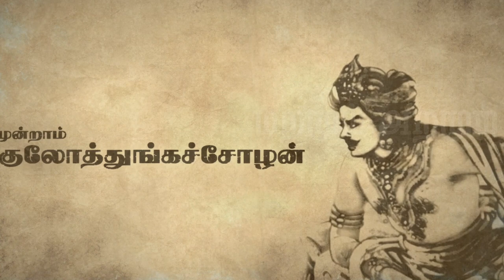Tamilan Veezhntha Kathai E01| Last Chola Emperor | Kulothunga Cholan III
Tamilan Veezhntha Kathai E01| Last Chola Emperor | தமிழன் வீழ்ந்த கதை E01| கடைசி சோழப் பேரரசனின் கதை

Dive deep into the fascinating history of the Chola Empire, one of the longest-ruling dynasties in southern India, with our detailed exploration in Tamil. Explore the origins and rise of the Chola dynasty, uncovering the tales of the final rulers and significant events throughout their reign. Understand the legacy of Raja Raja Cholan, one of the most celebrated Chola kings, and relive the epic narratives and folklore of these legendary rulers. Our comprehensive overview covers the Chola Empire’s expansion and administration, providing insights into the lives and reigns of various Chola kings. Compare the mighty Chola Empire with the Mauryan Empire under King Ashoka and delve into the achievements of Rajaraja Chola, including the architectural marvels he commissioned. Learn about the historical significance of Raja Raja Cholan's rule and the decline of the Chola Empire. Explore internal and external conflicts involving the Cholas, the establishment and consolidation of the dynasty, and the contributions of Parantaka Chola. Discover the expeditions and achievements of Rajendra Chola and the cultural legacy, including the famous dance drama "Yuganiki Okkadu Chola King Dance." This comprehensive history covers key facts about the Chola kings, their modern-day relevance, and their lasting impact. Join us on this historical journey and gain a thorough understanding of the Chola Empire's glory and grandeur in Tamil.

References :
The Cholas -  KA Nilakanta Sastry
The Pandyas - KA Nilakanta Sastry
The Rise and Fall of Poligars of Tamil Nadu -  K Rajayyan